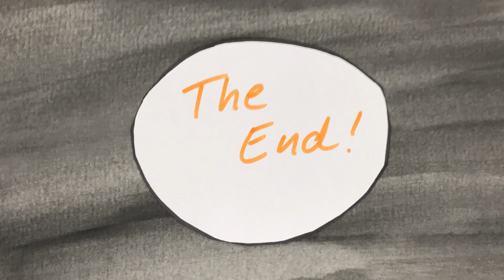Lego Star Wars Stop and Motion All Single Landspeeders from Lego 7110, 8092, 75173, 75271(1999-2020)